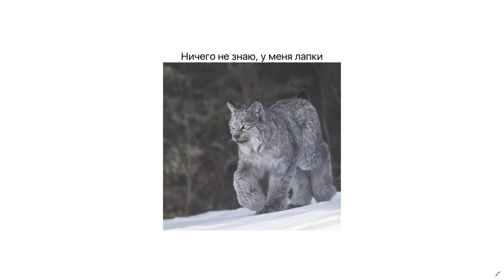Кото Трамп и другие прикольные кадры. Cat Trump.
Смотрите мой дневник в интернете с интересными и весёлыми фотоподборками
Или посмотрите интересные товары в разных интернет магазинах:

Тур на новогодние праздники на Мальдивы и много других тур поездок по всему миру

Швейцарские механические наручные часы Corum с хронографом. На сайте вы найдёте много часов и ювелирных украшений с хорошими скидками